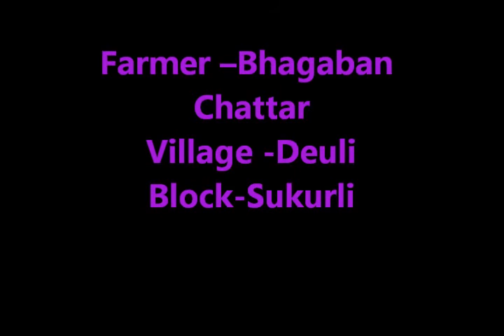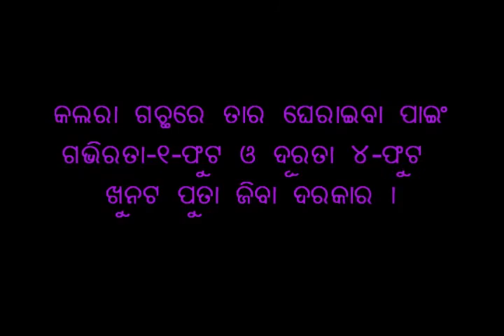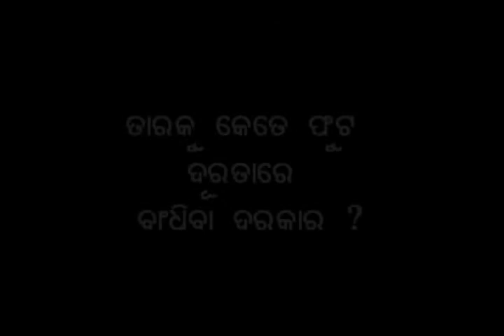Staking in bitter gourd Odia PRADAN Odisha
This video demonstrates the benefit of staking and method of staking in bitter gourd crop. For more information and related videos visit us